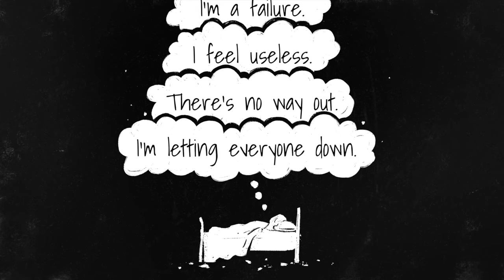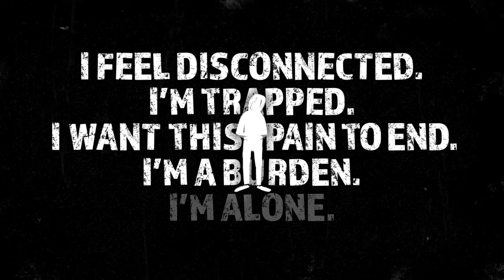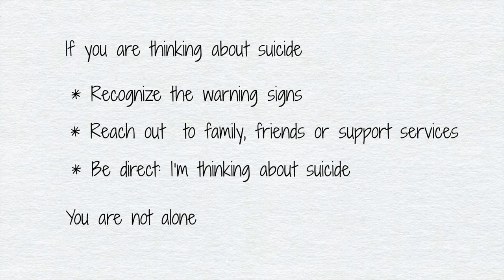Suicide Prevention: You are not alone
A student shares his journey from having thoughts of suicide, to reaching out for help, to recovery.

In September 2022, with financial support from the Government of Saskatchewan, the University of Saskatchewan launched a suicide prevention and response strategy to help post-secondary students who are experiencing thoughts of suicide, who are supporting someone experiencing thoughts of suicide, and students impacted by a suicide loss.

The strategy focuses on supporting students across the province, in all post-secondary environments. It includes a suicide prevention, intervention and postvention toolkit and a suicide prevention awareness campaign.

If you, or someone you know needs help, contact Talk Suicide Canada at 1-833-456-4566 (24/7).